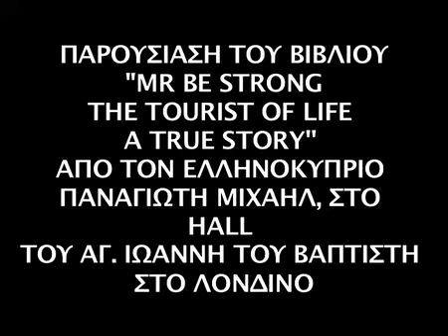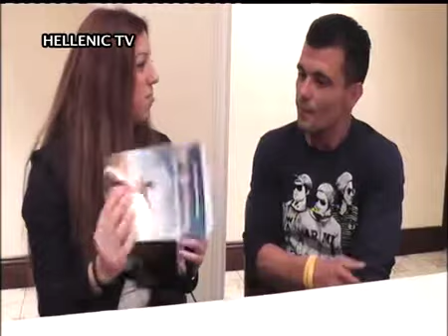«Με το Φακό του Hellenic TV»«Mr. Be Strong»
Eκπομπή «Με το Φακό του Hellenic TV»  στην οποία θα παρακολουθήσουμε την παρουσίαση του βιβλίου του Παναγιώτη Μιχαήλ με τίτλο «Mr. Be Strong».